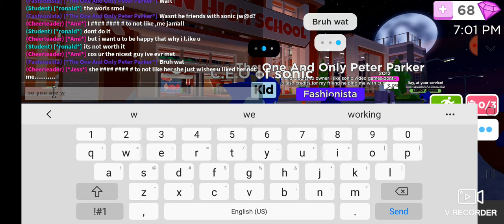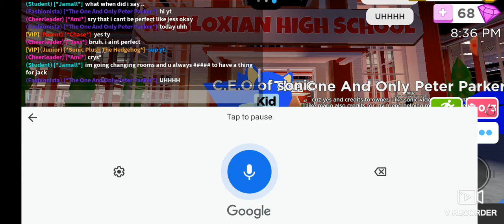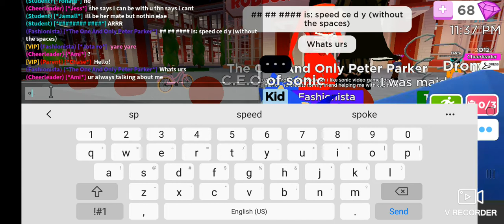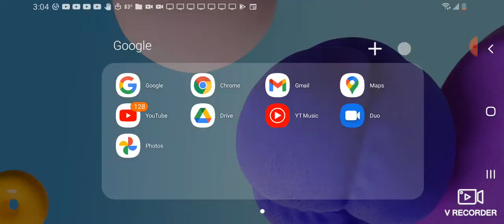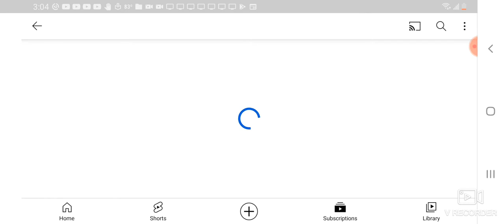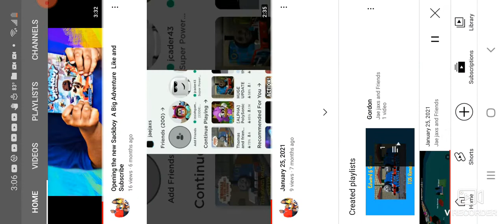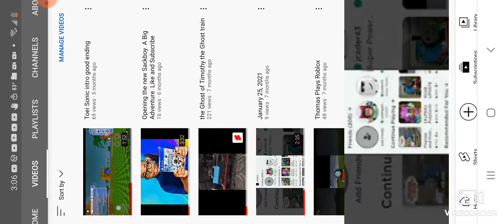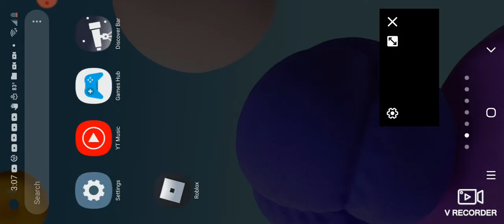September 14, 2021